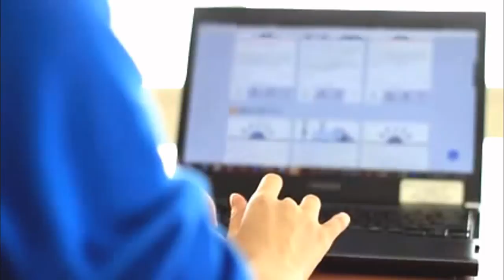روبوت شبيه بالبشر يتكلم اللغة اليابانية بطلاقة بالإضافة إلى لغة الإشارة.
توشيبا تقدم Aiko Chihara الروبوت الشبيه بالبشر
روبوت شبيه بالبشريتكلم عن طريق اللغة أو الإشارة
روبوت شبيه بالبشر يعمل كموظف استقبال في المتاحف
الروبوت الجديد المحاكي و المشابه للبشر
روبوت قادر على فهم و التواصل مع البشر  سواء عن طريق اللغة أو الإشارة عن طريق تطوير تطبيقات الذكاء الاصطناعي.
 الروبوت الياباني الذي صمم على شكل امرأة يتكلم اللغة اليابانية بطلاقة بالإضافة إلى لغة الإشارة.
روبوت على شكل امرأة يتكلم اللغة اليابانية بطلاقة بالإضافة إلى لغة الإشارة.

 خلال فعاليات المعرض التكنولوجي CEATEC 2014 المقام في طوكيو اليابانية قدمت الشركة اليابانية توشيبا روبوتها الجديد Aiko Chihara، الروبوت الجديد المحاكي و المشابه للبشر بشكل كبير على مستوى التصميم الخارجي، الروبوت الياباني الذي صمم على شكل امرأة يتكلم اللغة اليابانية بطلاقة بالإضافة إلى لغة الإشارة.

و يعود  الشبه الكبير بين هذا الروبوت و البشر إلى تصميمه الخارجي الذي استعمل فيه مادة السيليكون، كما أن حركات ملامح الوجه تشبه الملامح الحقيقية للبشر بالإضافة إلى حركات اليد، و قد تعاونت توشيبا في إنجاز هذا المشروع مع عدد من الخبراء و الباحثين من جامعات يابانية مختلفة، و كان الهدف هو صناعة روبوت قادر على فهم و التواصل مع البشر سواء عن طريق اللغة أو الإشارة عن طريق تطوير تطبيقات الذكاء الاصطناعي.

المصدر:  TOSHIBA